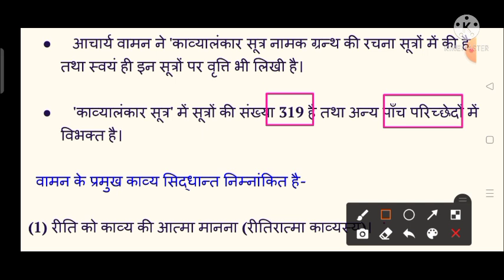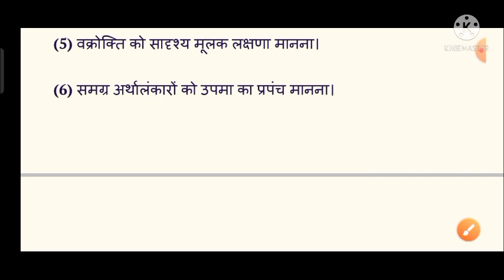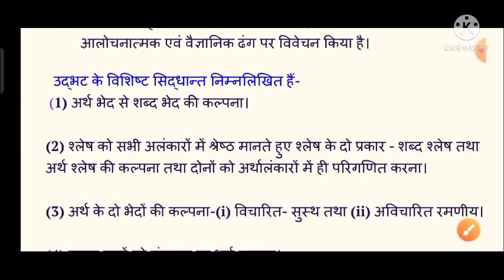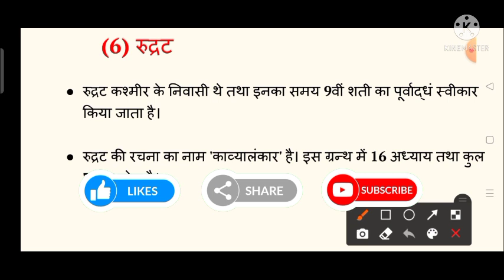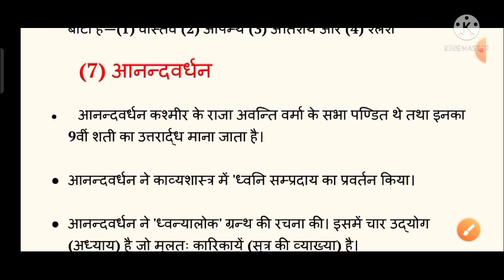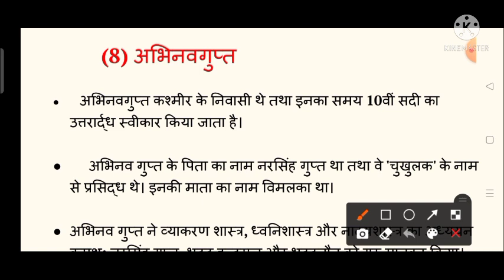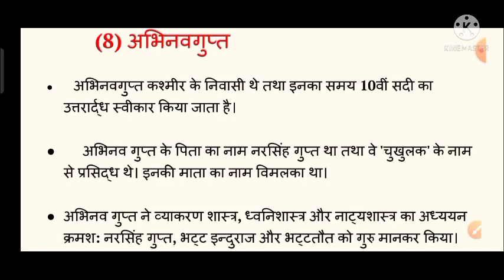TGT/PGT Hindi | भारतीय काव्यशास्त्र | वामन, उद्भट, रुद्रट, मम्मट, अभिनवगुप्त, धनंजय आदि ।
Bhartiya kavyashastra
Kavya Shastra
pakshatya kavyashastra
Kavya ke lakshan
kavya ke bhed